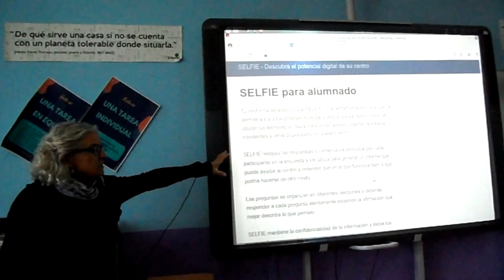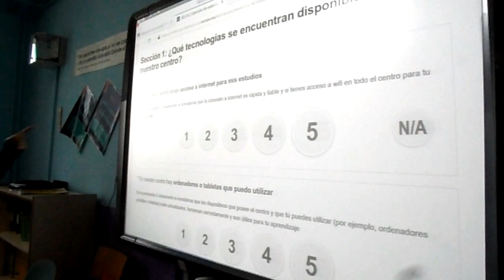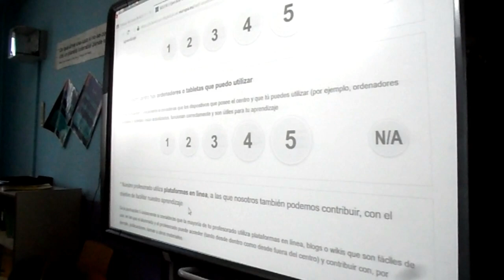REALIZANDO LA ENCUESTA "SELFIE"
El alumnado de 1º de ESO realiza la encuesta "SELFIE" sobre las TIC en el instituto, con la profesora de ACT, Teresa Lázaro.